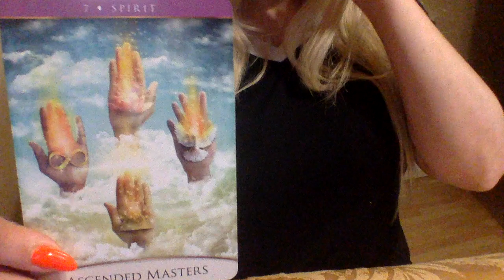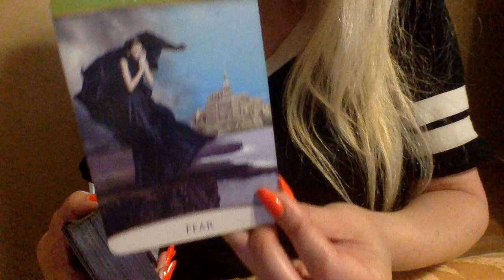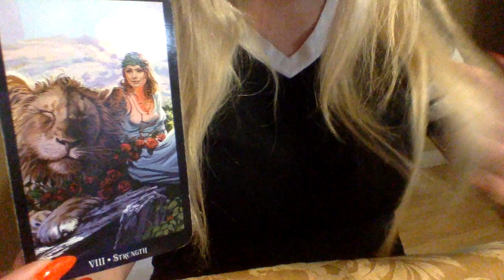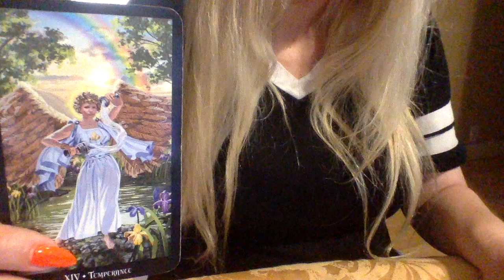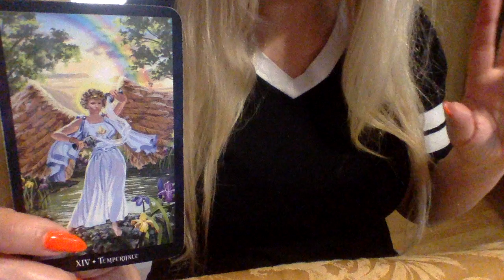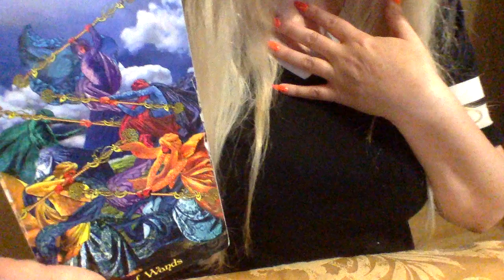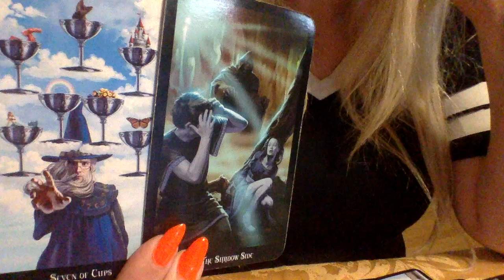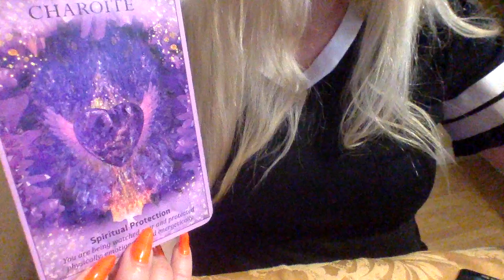SCORPIO💕DON'T BRING THE PAST INTO THIS~LOVE TAROT READING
1.YOUR FULL NAME
 2. BIRTH DATE
 3. CURRENT LOCATION

BLESSINGS 🌟